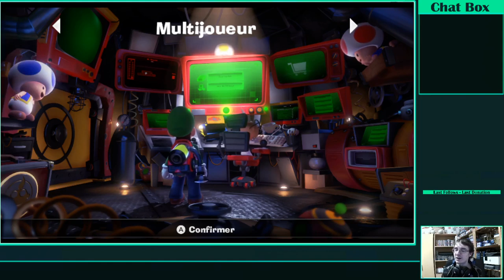Let's play Luigi's mansion 3 partie 7 : Muscu et Discothèque (3/3)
En voila des étages que l'on peut retrouver dans un hôtel...

Au programme :

-2:45 : Chasse aux boo et compagnie